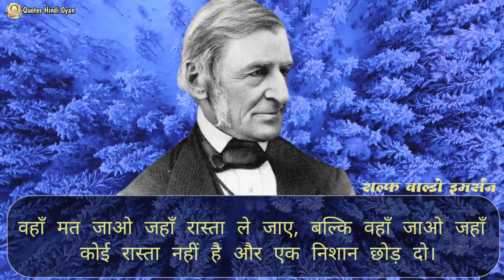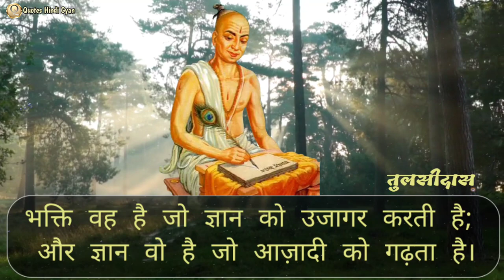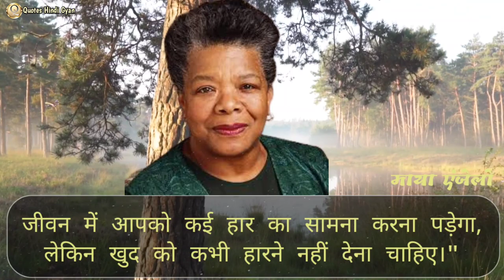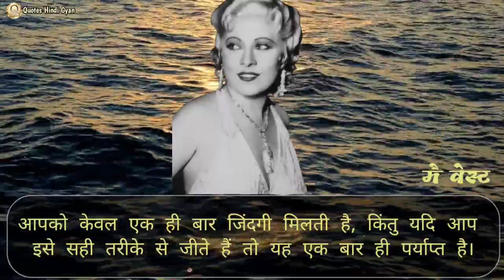Top 30 Most Powerful Quotes of All Time in Hindi for Successful in Life.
Top 30 Most Powerful Quotes of All Time in Hindi for Successful Life. In Hindi Voice.
Most Famous Quotes of All Time in Hindi/ most powerful quotes of all time in Hindi/ best quotes of all time in hindi/ motivational video/ best motivational video in hindi/ hindi quotes

आज का सुभ विचार:- सबसे पहले तो सभी को दिवाली की हार्दिक शुभकामनाये, जैसे ही पहला दिया आपके घर में जले। सारी मुसीबते जलके राख हो जाएं।

दोस्तों, आज आपको दुनिया के Top 30 Most Powerful Quotes of All Time in Hindi प्रस्तुत करे जा रहे हैं। जो कभी न कभी हर वो समय इस्तेमाल हुए हैं। जहाँ Motivation से सम्बंधित बाते हुई हैं। ये सारे अनमोल विचार उन महान लोगो के द्वारा कहे गए हैं जिन्होंने सफलता का ताज अपने सर पर पहना है।
आज के महत्वपूर्ण अनमोल विचार आपके जीवन में जरूर प्रभाव डालेंगे। तो आपसे निवेदन करूँगा की वीडियो को अंत देखकर Motivation की आग बराबर जलाये रखे।

Queries related to Top 30 Most Powerful Quotes of All Time in Hindi:-

Most Famous Quotes of All Time in Hindi
most powerful quotes of all time in Hindi
best quotes of all time in hindi
most powerful quotes in Hindi
most powerful motivational quotes for success in life
all the best quots
motivational quotes
best quotes for success in hindi
inspirational quotes
motivational quotes
life quotes
inspirational quotes
deep quotes
famous quotes
THE GREATEST QUOTES OF ALL TIME
Quotes from the Most Influential People in History
best inspirational quotes in hindi motivational quotes in hindi
best motiational quotes in hindi
best motivational video in hindi
Inspirational Video
most powerful motivational quotes
daily motivation videos
top quotes of all time
most powerful quotes about life
most powerful quotes in movies
most famous quotes from movies
best quotes of all time
swami vivekananda
albert einstein quotes in hindi
motivational video
swami vivekanand ke vichar
hindi quotes
aacharya chanakya ke anmol suvichar
vivekananda quotes
buddha quotes
buddha vachan
chanakya niti hindi
albert einstein
quotes
quotes hindi
Hard Motivational Video in Hindi

Buddha Quotes on Changing Yourself in Hindi || Gautam Buddha life changing thoughts in Hindi